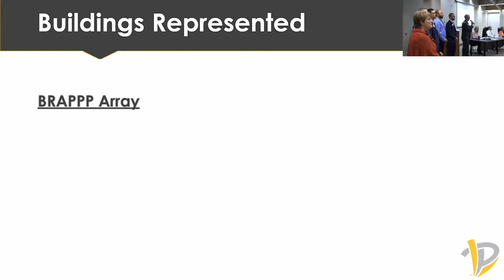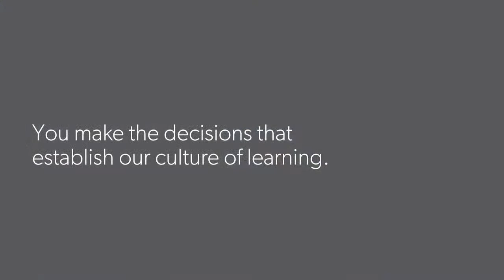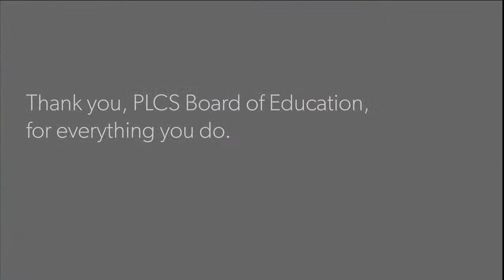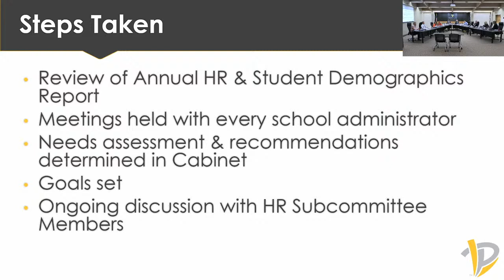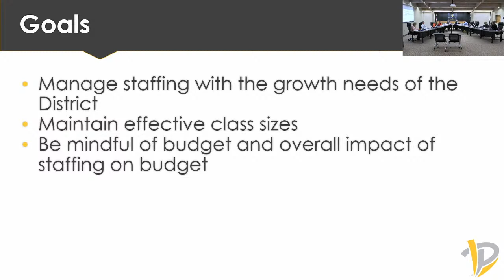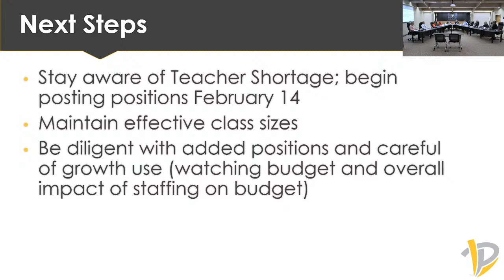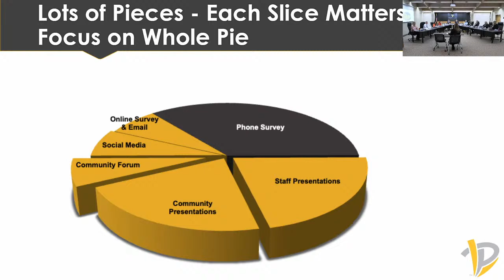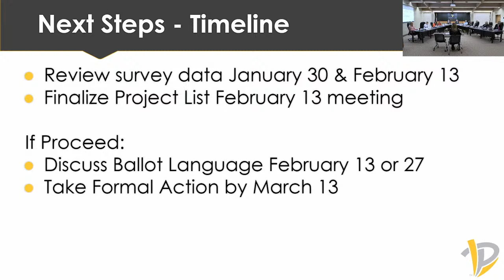PLCS Board of Education Meeting January 23, 2023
The Board of Education meeting for Monday, January 23, 2023.